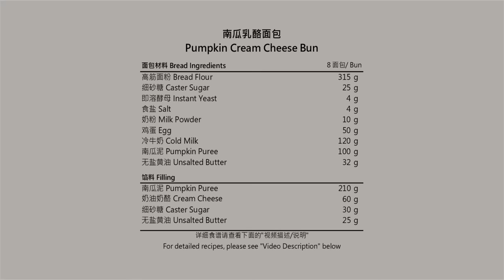南瓜乳酪流沙包 Pumpkin Cream Cheese Bun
这是一款不用蛋黄的的南瓜流沙包，简洁的造型，金黄的颜色，松软的面包里面充满了香甜的南瓜芝士馅料。流沙般的质感，散发着浓郁的南瓜和牛奶香味，香甜可口，十分诱人！

这里选用的是日本南瓜，也叫妈咪南瓜，Japanese pumpkin/Kabocha squash，含水量少，香味独特，在亚洲超市/中国超市可以买到。

8颗面包配方
面包材料 Bread Ingredients：
    高筋面粉 Bread Flour   315 g
    细砂糖 Caster Sugar   25 g
    即溶酵母 Instant Yeast   4 g
    食盐 Salt   4 g
    奶粉 Milk Powder    10 g
    鸡蛋 Egg    50 g
    冷牛奶 Cold Milk   120 g
    南瓜泥 Pumpkin Puree   100 g
    无盐黄油 Unsalted Butter   32 g
馅料 Filling：
    南瓜泥 Pumpkin Puree   210 g
    奶油奶酪 Cream Cheese   60 g
    细砂糖 Caster Sugar   30 g
    无盐黄油 Unsalted Butter   25 g

提前20分钟预热烤箱至350℉/180℃，中层烘烤大约15-18分钟至表面金黄。
Bake in the middle rack of the oven preheated to 350°F/180°C for about 15-18 minutes until golden brown.

Music used
Kiss the Sky by Jonny Easton
Link:

 • Emotional Sweet Piano Music - Royalty...